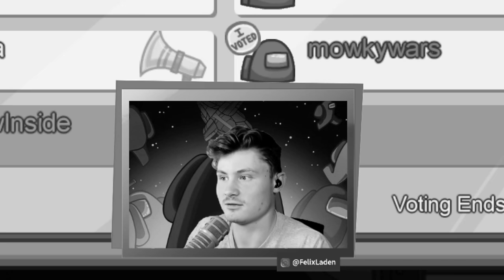Wie man als NOOB IMPOSTOR in Among Us gewinnt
Mein erstes Mal als Impostor und das auf einer Map, die ich nicht kenne.. :D
Viel Spaß mit meinem ersten Among Us Video.

Ich weiß leider nicht alle Links von allen, die dabei waren. Könnt ihr mir gerne in den Kommentaren schreiben, dann packe ich das noch hier rein. :)